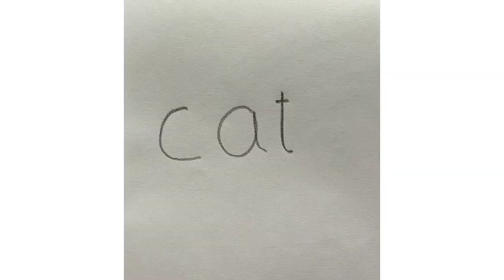How to convert words into cartoon (for kids) | Interesting_drawing for kids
This is an interesting tutorial of converting words into cartoons..